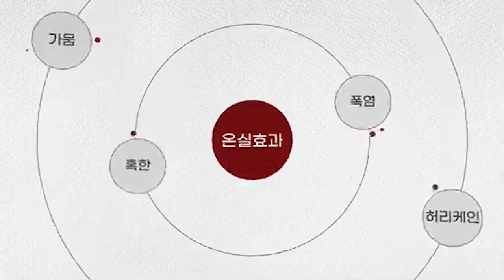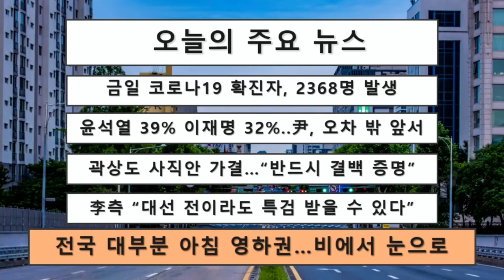21-11-12(금) ▶대선2022 더불어민주당 소식, 서정미 패널 ▶대선2022 국민의힘 소식, 김건 패널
MBS 뉴스대장 (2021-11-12 금 90회)
방송시간 : 오후 4시 ~ 5시 30분 / 진행 : 박민서

▣ TODAY 큐시트 ▣

▶1부 (대선2022정책)
≫대선2022 더불어민주당 소식, 서정미 패널
≫이재명 후보의 부동산 정책은?

▶2부 (대선2022정책)
≫대선2022 국민의힘 소식, 김건 패널
≫윤석열 후보의 부동산 정책은?

오늘 오후 4시 ~ 5시 30분
많은 시청 바랍니다^^ 헤헷